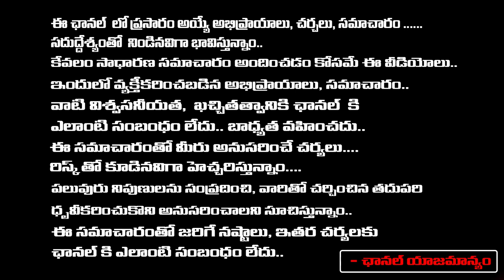శ్రీహరి గారు చనిపోవడానికి కారణం ఆ హాస్పిటలే..! | Real Hero srihari Wife Disco Shanthi Emotional | FT